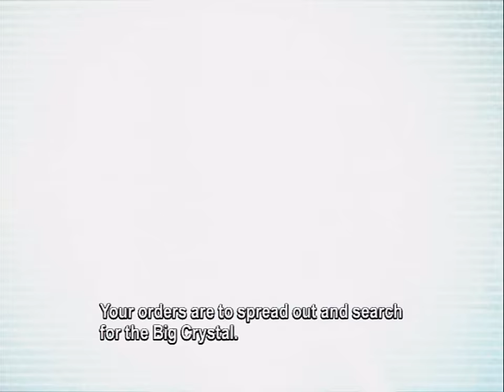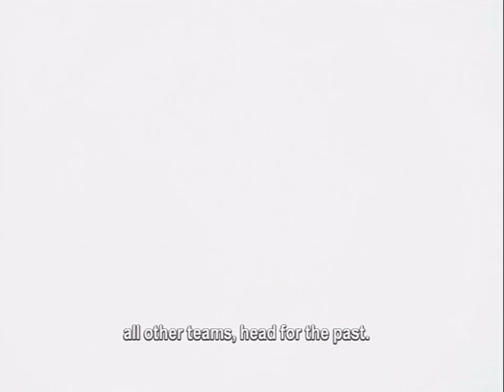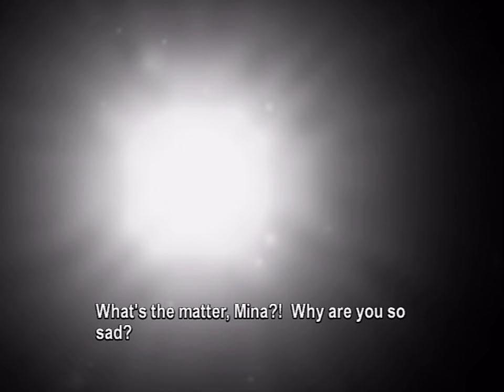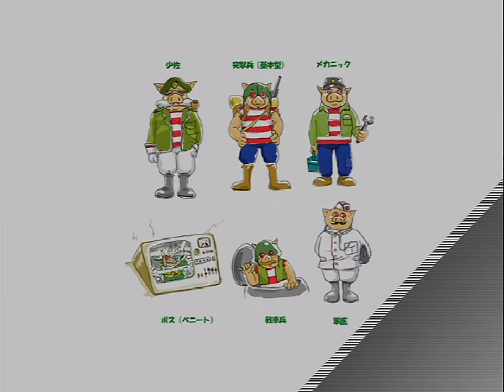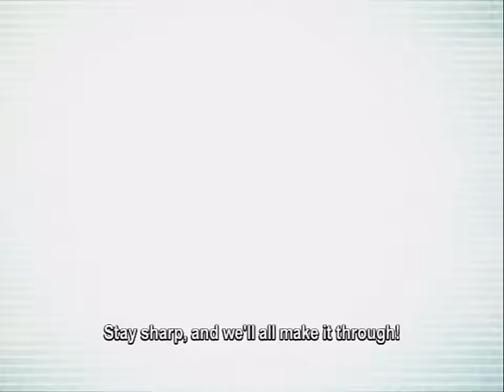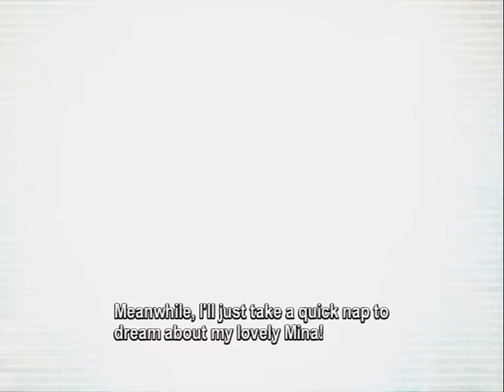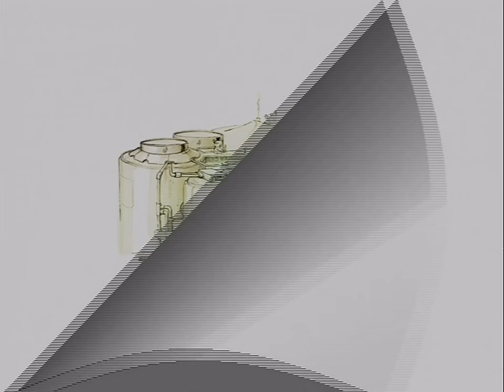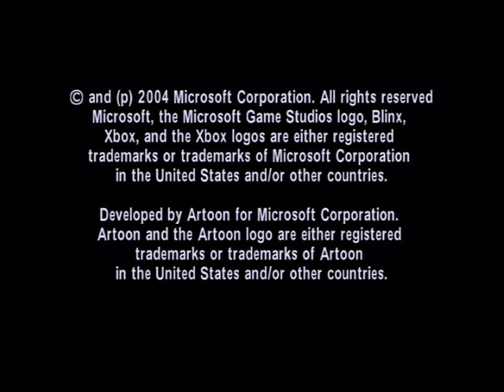Blinx 2: Masters of Time and Space (Xbox longplay)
So Blinx got a sequel, and unusually he is unplayable and barely in it. With this sequel they fix certain problems the original had, such as now you dont need to collect the time crystals in any order and ammo/monsters will repawn. However now they add a super convoluted story that no one needs, and you're forced to play as the tom tom gang now. They play quite differently, and you're encouraged to play stealthy but its far easier to just attack everything. You get an insane amount of items i forgot which each thing did. On the whole I prefer the feel to the first game but I liked the fixes they did here.